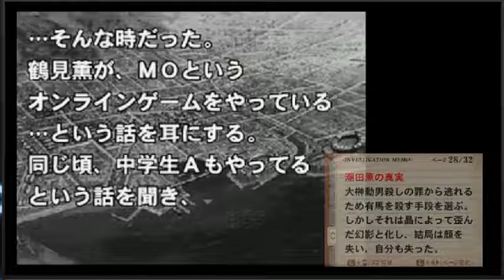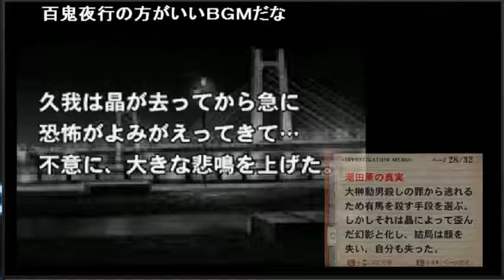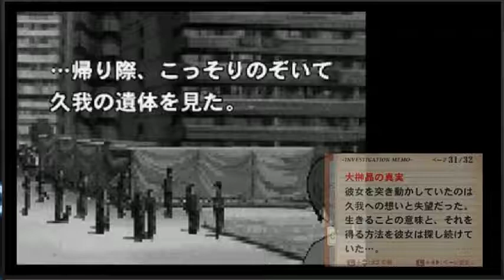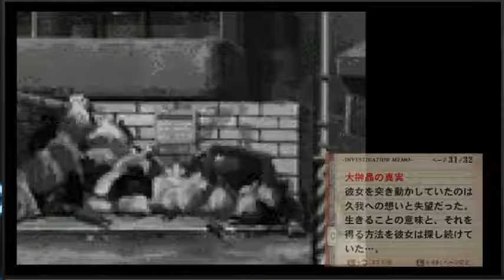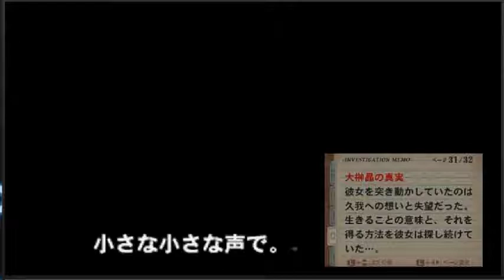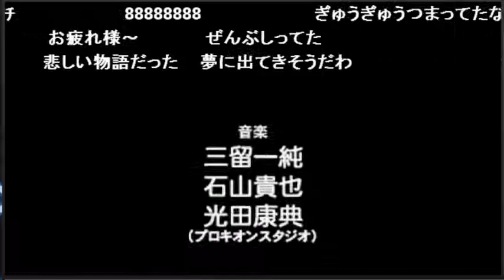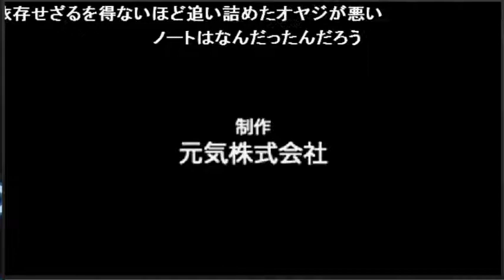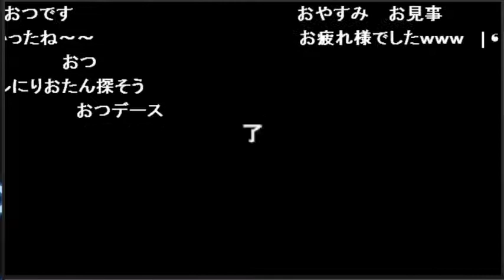【ADV】 探偵・癸生川凌介事件譚 仮面幻影殺人事件 第１２夜 その４ （2014年5月）